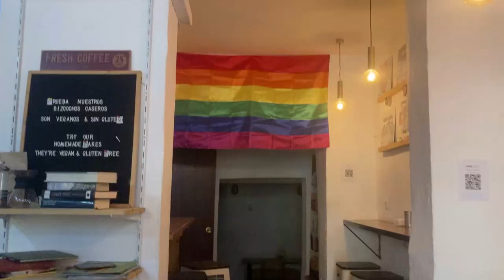Exploring Andalusia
I miss my friends and my life in Spain. Little recap of a couple of trips that I took.